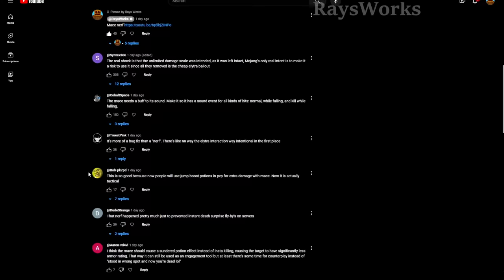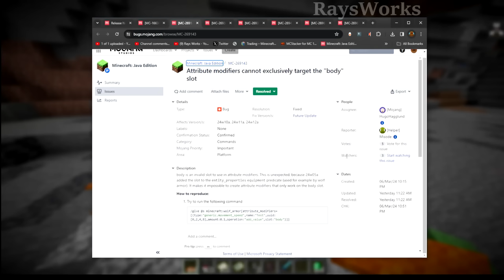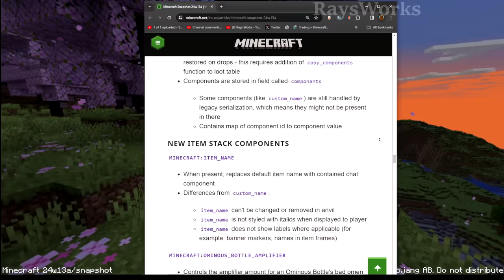4 NEW Farms, 2 Big Nerfs… 1.21 Minecraft snapshot review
Added new potions effects of oozing, wind charged, weaving, infested which make 4 new farms, New mace enchantments density, breach, wind burst. New ominous bottle to start an ominous trail spawner battle. Ominous is also needed to get bad omen to start a raid making auto raid farms nerfed. Mace’s heavy core can only be found with ominous key in an ominous vault loot and mace nerf when using the elytra.   ►More cool Minecraft glitches

0:00 24w13a snapshot review
0:22 new mace enchantments
2:25 mace nerf
4:06 new ominous bottle
5:22 ominous trial spawner
6:30 oozing potion
7:50 wind charged effect
8:58 potion of weaving
9:35 infestation potion
10:33 ominous key
12:55 raid nerf
15:08 bug fixes

ProtoTech is 100% Vanilla Survival whitelisted 6 year old server that has never reset the map with 160,000+ Minecraft days accumulated. With the goal to automate and collect everything possible in the game, the journey has only started!

Optifine: optifine.net/
Mcedit: mcedit.net/
Mace is getting NERFED, now what? Why Dream manhunt doesnt have these new tricks, items and blocks.

Rays Works
RaysWorks